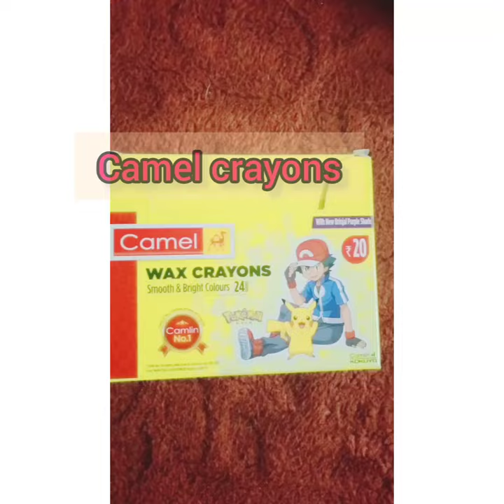unboxing 🤗camel wax crayons for kids its 25 shades 🥰only in rs 20 best for kids drawing👍👍👍